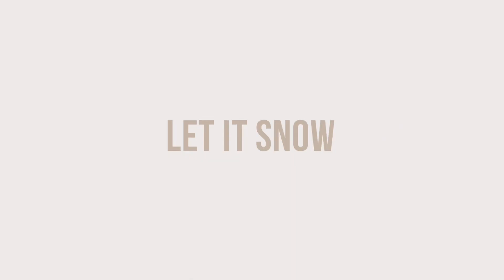LET IT SNOW | Gershon Rebong Cover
It's the Most Wonderful Time of The Year again! Merry Christmas Everyone! 🎄🎁.

Gershon Rebong